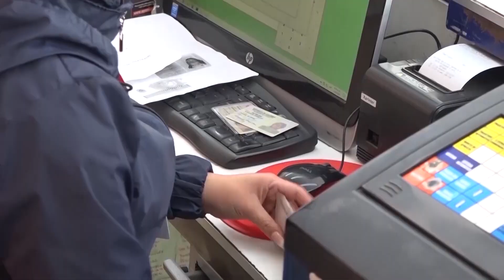Directora General Cielo Rusinque anuncia segundo pago de Renta Ciudadana